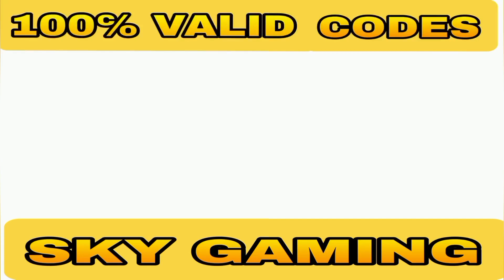MARVEL STRIKE FORCE CODES | HOW TO REDEEM CODES IN MARVEL STRIKE FORCE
Marvel strike force codes

How to redeem codes:
Open Marvel Strike Force on your device.
Finish the tutorial.
Press the Settings cogwheel icon in the top-right corner.
Sign up or log in to Scopely.
Return into the game and press Redeem gift.
Enter the code in the dedicated text box.
Hit Redeem and receive your freebies!

marvel strike force deadpool code
how to enter codes in marvel strike force